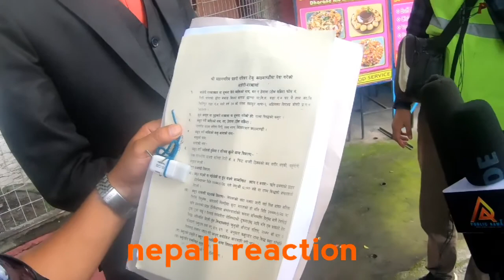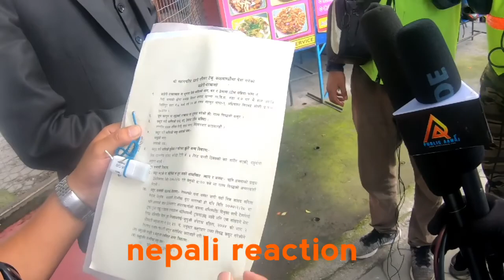रिट नलिएपछि मङ्गल थापा आक्रोशित सरिता गिरि विरुद्धको रिट टेकुले लिएन/Mangal Thapa/nepali reaction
रिट नलिएपछि मङ्गल थापा आक्रोशित
सरिता गिरि विरुद्धको रिट टेकुले लिएन